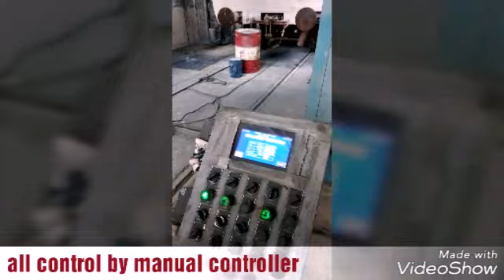How rail coach are painted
How coaches are painted in paint booth